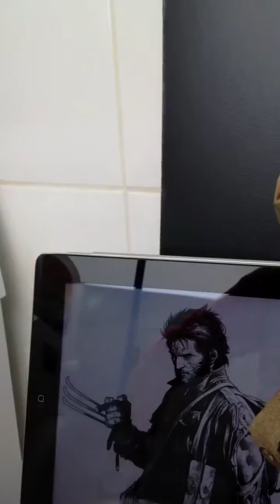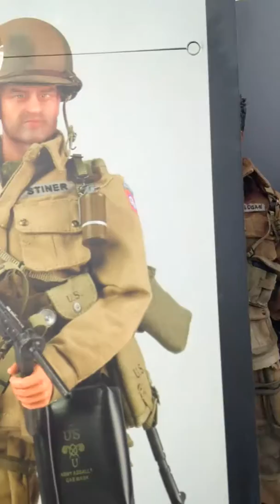Wolverine 1/6 custom soldier